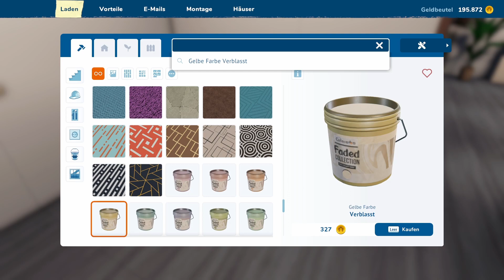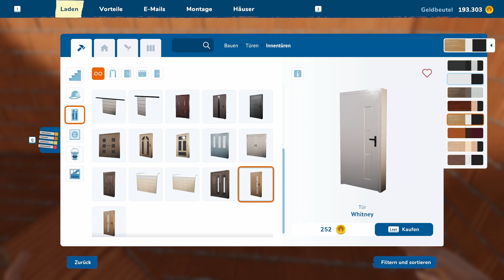Eingangsbereich und Wände in der oberen Etage ziehen - House Flipper 2 - #40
Herzlich willkommen zu meinem Let´s Play  von House Flipper 2.

★ Spielinformationen ★
Titel: House Flipper 2
Genre: Simulation / Aufbau / Renovierung
Entwickler: Frozen District, Empyrean
Publisher: Frozen District, PlayWay S.A.
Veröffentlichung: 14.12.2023